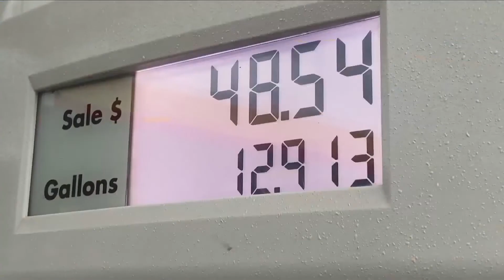E-15 during summer